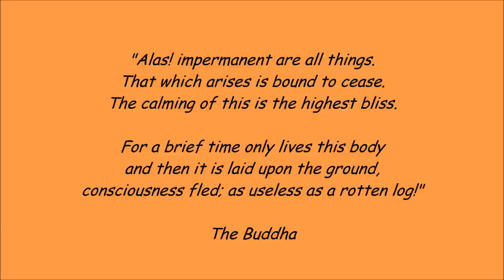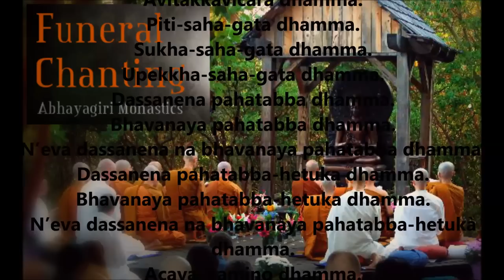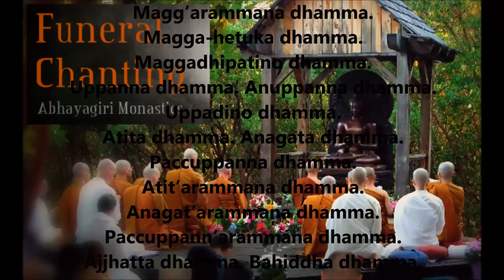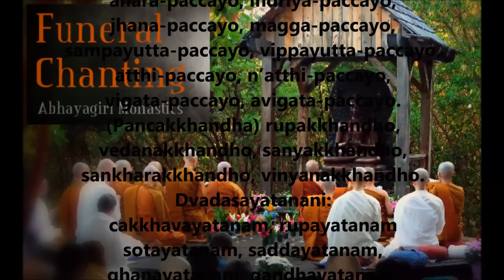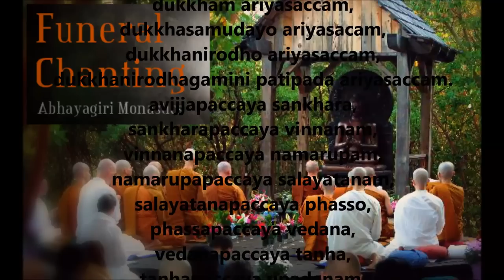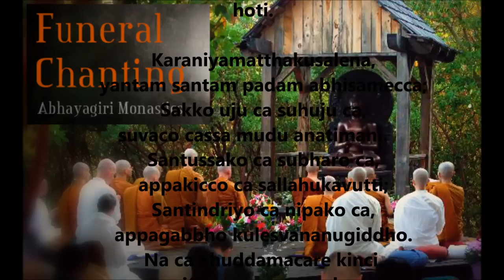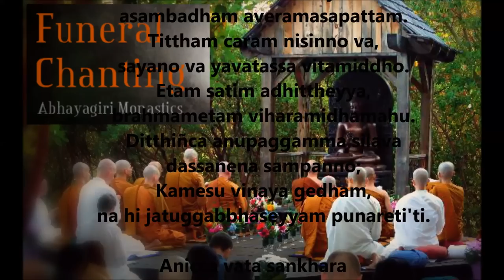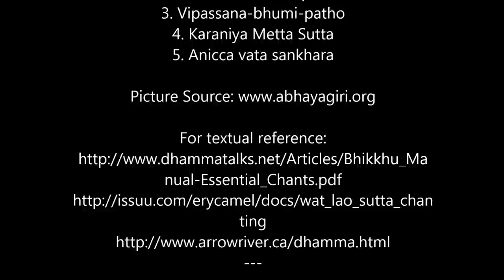Funeral Chanting - Theravada Buddhism - Pali - Abhayagiri Monastics (+ chanting text)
Pali chanting of the theravada (southern) buddhist school as chanted by the Bhikkhus (Monks) of the Abhayagiri Buddhist Monastery.
1. Namo tassa
2. Dhammasangani Matika
3. Patthana-Matika-Patho
4. Vipassana-Bhumi-Patho
5. Karaniya Metta Sutta
6. Anicca vata sankhara

May all beings be released from all suffering.